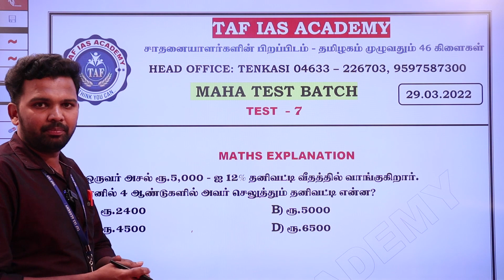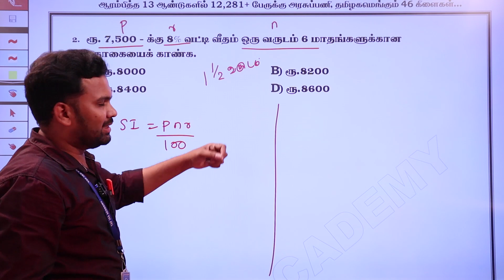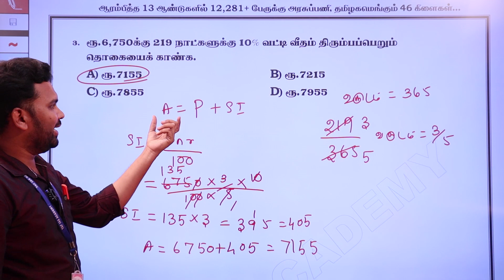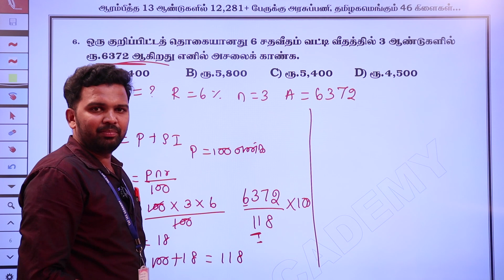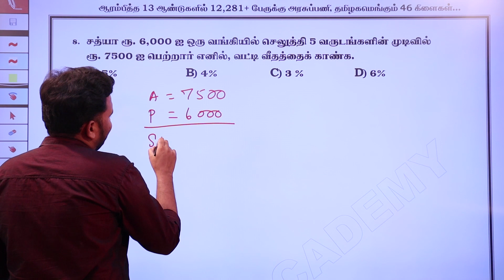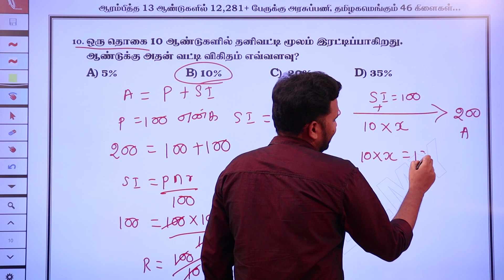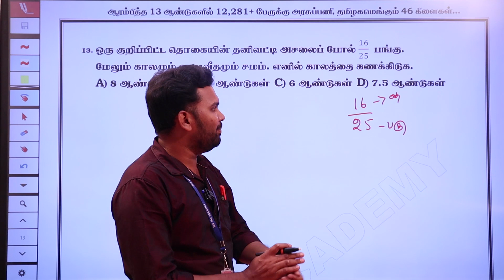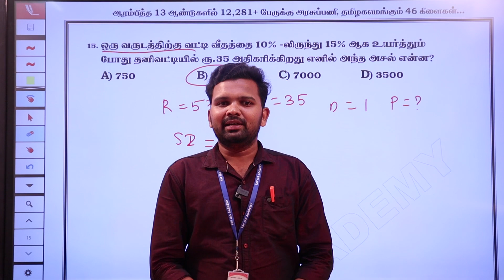⭕FREE LIVE TEST- 01 WITH EXPLANATION | MATHS : தனிவட்டி | TAF IAS ACADEMY